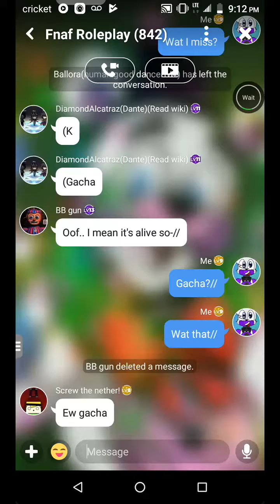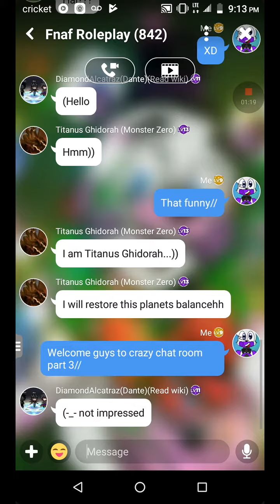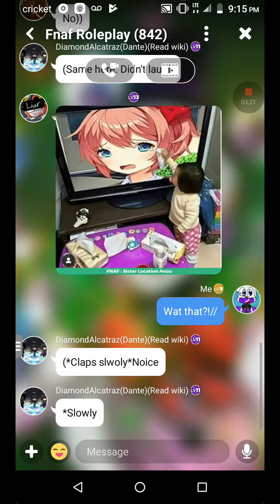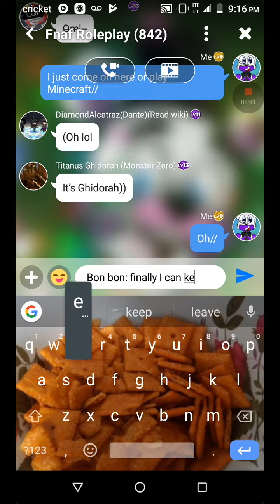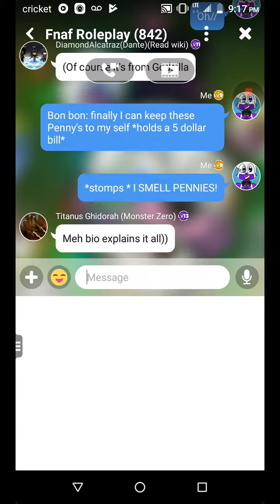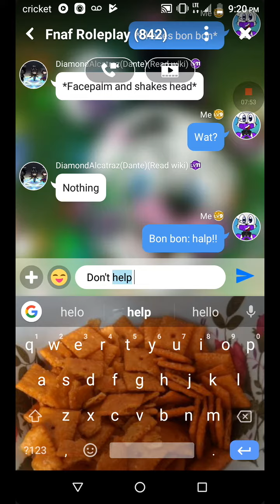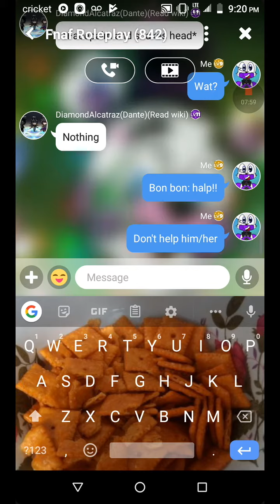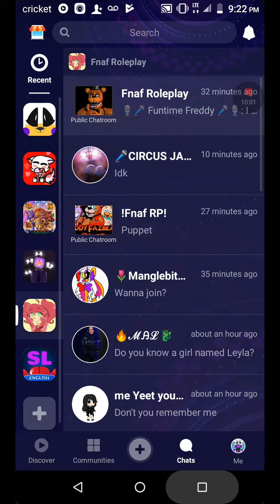Crazy chat room part 3